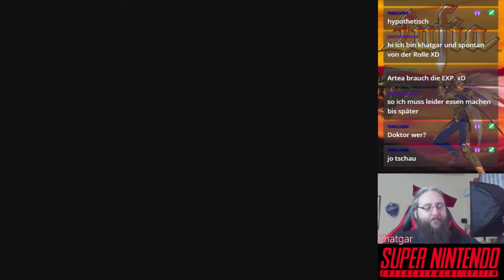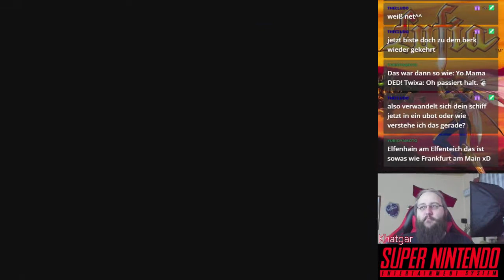Lufia - 67 - Erhalten sie JETZT das U-Boot Upgrade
Erlebt mit mir meine Kindheit auf dem SNES (Super Nintendo Entertainment System) nach

Lufia ist ein Videospiel, aus Japan, für den SNES. Es erschien 1995 und wurde von der Firma Neverland Company entwickelt. Bei diesem Spiel handelt es sich um ein Rollenspiel, welches zu der damaligen Zeit ein Final Fantasy ähnliches Kampfsystem besaß; im Gegensatz zu dem etwas früher erschienenem Zelda Spiel The Legend of Zelda – A Link to the Past, welches bis dato als unschlagbarer Anführer der Rollenspiele für den Supernintendo galt.

In Lufia bestritt nicht nur ein einsamer Kämpfer den Kampf gegen das Böse, sondern gleich eine ganze Gruppe. Beginnend mit dem Held Maxim, welcher anfangs seinen Lebensunterhalt mit Monsterjagen bestritt.
Allerdings erschienen immer mehr Monster in seiner Welt und so brachte ihm dieser Job nicht mehr soviel Geld ein wie in anfänglichen Zeiten. Mit dem erscheinen einer zwielichtigen Prophetin namens Iris wird er in eine vielschichtige Geschichte verwickelt, welche mit den Untergang seiner gekannten Welt enden würde. Im laufe der Geschichte stoßen immer mehr Mitstreiter auf Katga (Maxim), die ihm im Kampf gegen das Böse beistehen.

Der Ursprüngliche Titel, unter welchem das Spiel auch in Japan erschien, lautete: Lufia II: Rise of the Sinistrals.
Wie der Titel es schon sagt handelt es sich bei Lufia lediglich um den zweiten Teil einer Spielreihe, die mittlerweile insgesamt vier Teile besitzt. Das erste Lufia Spiel (Lufia and the Fortress of Doom) beginnt an der Stelle, wo Lufia II: Rise of the Sinistrals endet. Dieses Spiel ist nie in Deutschland erschienen.

6 Jahre nach dem erscheinen von Lufia erschien in Deutschland der dritte Teil, für den GBC, unter dem Namen Lufia: The Legend Returns.
Nachfolgend erschien in Japan, im Jahre 2002, Lufia: The Ruins of Lore für den GBA.

Musik Vorspann:
Secret of Evermore Soundtrack

Musik im Abspann:
Lufia II: Rise of the Sinistrals Soundtrack

Hardware:
Hyperkin Retron 5
Original Cardridge "Lufia PAL Version"